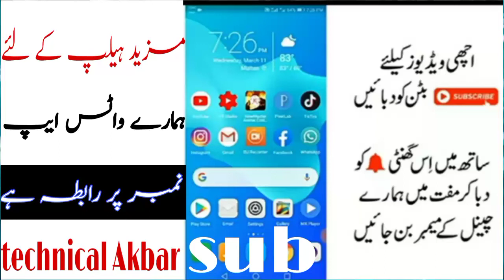ufone balance check code 2021?how to check ufone balance? telchnical akbar